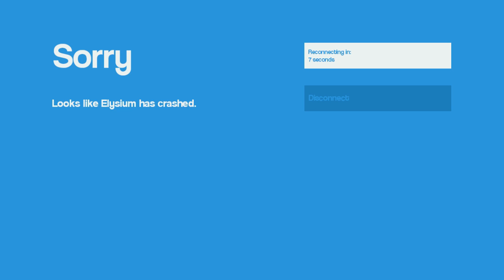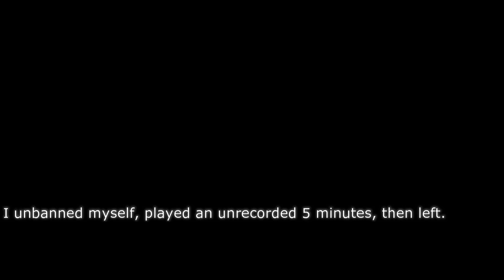HurricRain's Entertainment Presents: iNFILTRATION 13 THE END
the last